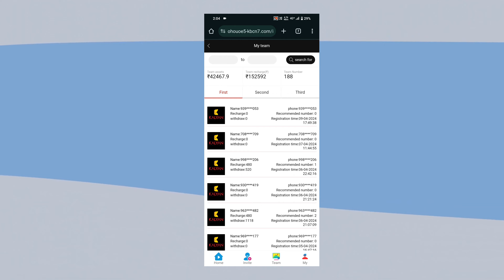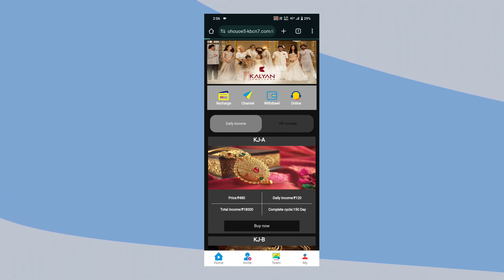Kalyan Jewellers App Withdraw Problem | Kalyan Earning App Real Or Fake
Title Kalyan Jewellers App Withdraw Problem | Kalyan Earning App Real Or Fake | Kalyan Jewellers App

online earning
earning app
bina kuch kiye paise kaise kamaye
free me paise kamane wala app

Topic

      1 : Online Paise Kaise Kamaye
      2 : Paisa Kamane Wala App
      3 : Free Me Paise Kaise Kamaye
      4 : How to Earn Money Online
      5 : Best Earning App 2024
      6 : New Earning App Today
      7 : Online Earning for Students

important Notice

So Guys Aapke Apne Channel Par Apka Swagat Hai Apko Isme Earning Ke Related Video Btayi Jati Hai Jisme Website Bhi Hoti Hai Bhut Sari Website Real Hoti Hai Aur Fake Bhi Hoti Hai Agar Aap Log Website Me Invest Karte Ho To Apko Yaad Rakhna Hai Jitna Invest Kiya Usko Jaldi Wapas Nikal Lena Uske Baad Apke Profit Ke Honge Usko Bhi Zyda Time Mat Krna Per Day Kam Hi Nakal Lena Lekin Zarur Nikal Liya Karo Kisi Bhi Website Me Aagar Aap Invest Karte Ho Wo Apka Khud Ka Risk Hota Hai Wese Hamari Team Ki Koshish Yahi Rehti Hai Apko Profit Hi Ho Loss Nhi Ho 😊 Thanks For Your Support